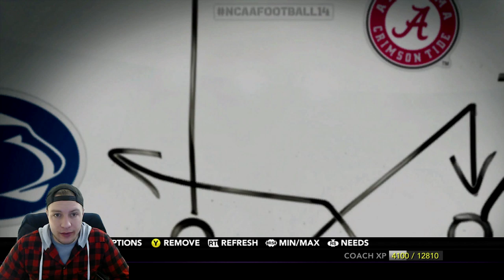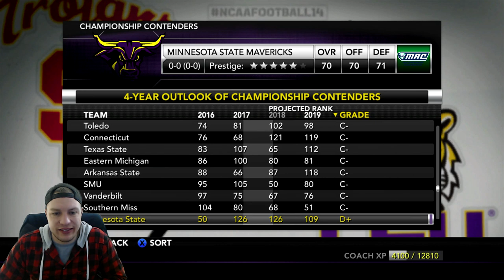NCAA Football 14 Minnesota State Mavericks Dyasnty- Year 4 Game 1 at #9 Michigan Wolverines